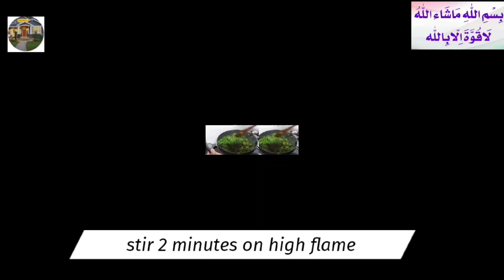Rice & Palak Moong Dal With Chutney | Lunch Menu | Rice & Veg Recipe By (Xaman House)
Rice Veg Recipe
Chawal Sabzi Recipe
Rice And Palak Moong Dal
Xaman House
Lunch Recipe By Xaman House
Palak
Spinach Recipe
Lunch Menu
How To Make Rice And Veg
Chutney
din ka khana
pure Veg menu
chawal sabzi chutney